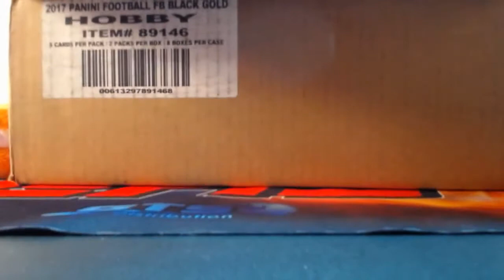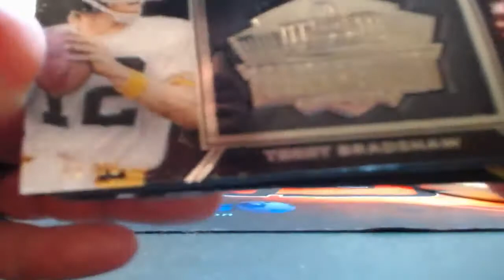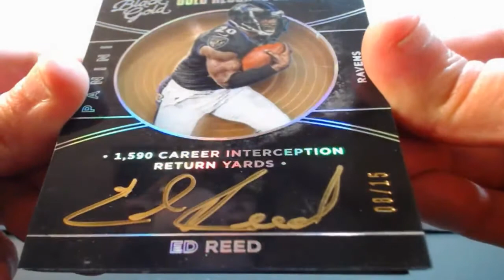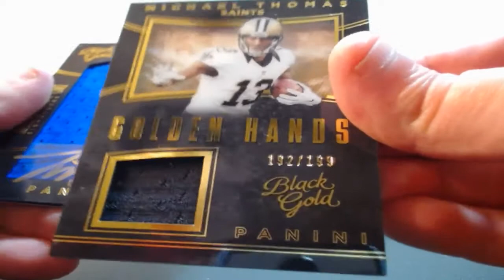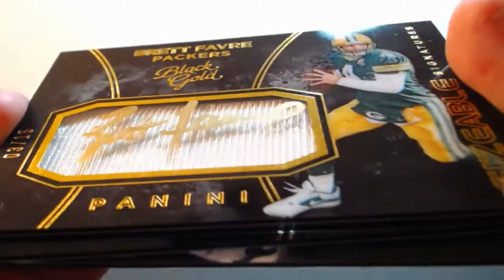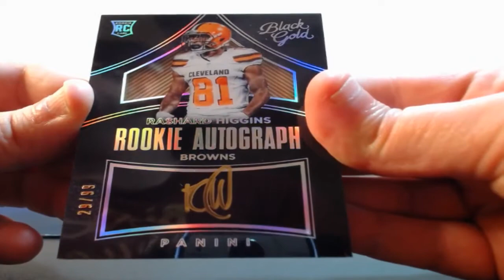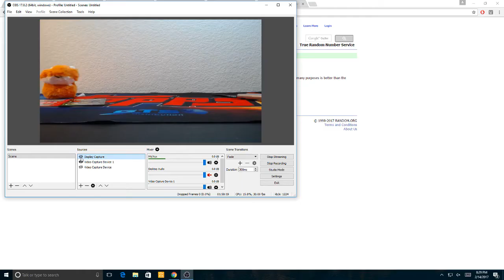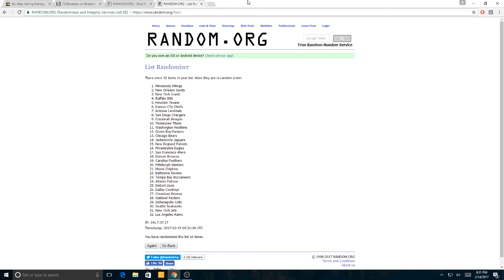02-14-2017 2016 Panini Black Gold Football 4 Box 1/2 Case Break WOW! AUTO MOJO! BOOM!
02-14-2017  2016 Panini Black Gold Football 4 Box 1/2 Case Break WOW! AUTO MOJO! BOOM!